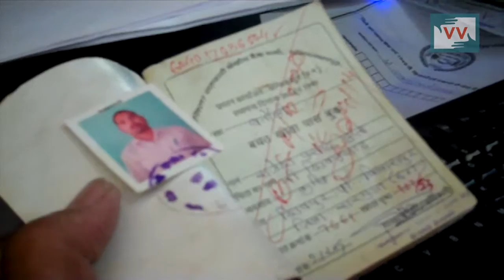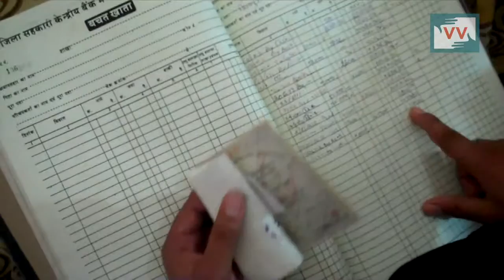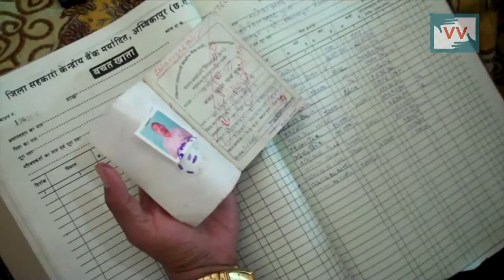Impact_Money Refunded by Bank - Prakash Gupta Reports for IndiaUnheard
Rajesh Gupta a farmer received his all money from bank which was withdraw by another person from Shivpur village of Sarguja district of Chhattisgarh.

Community Correspondent Prakash Gupta reports from Chhattisgarh for IndiaUnheard.